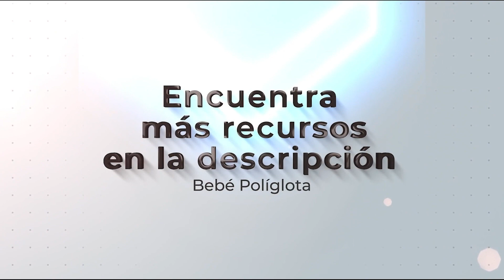TU HIJO APRENDE FRANCÉS CON CUENTO CORTO BILINGÜE INFANTIL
🏁🚗 Únete a la emocionante historia de 'La Gran Carrera de los Medios de Transporte', un relato vibrante que se desarrolla en una ciudad llena de vida y oportunidades. Cuatro amigos, cada uno un medio de transporte con su propia personalidad y estilo, comparten una pasión común por la velocidad y la competencia.

🚄 El Coche, rápido y valiente, lidera cada desafío en la pista de carreras; el Tren, confiable y paciente, disfruta del ritmo constante de las vías; el Avión, arriesgado y curioso, surca los cielos en emocionantes carreras aéreas; y el Autobús, sociable y amigable, lleva a los espectadores de un evento a otro.

🎧 Escucha la narración en INGLÉS & FRANCÉS y disfruta de una experiencia de aprendizaje de idiomas única, perfecta para mejorar la comprensión auditiva y expandir el vocabulario de niños y adultos. La historia de la casa es un ejemplo maravilloso de cómo el amor y el cuidado pueden superar cualquier obstáculo.

🧠 ¿Quieres descubrir más sobre el poder del amor y el cuidado en el aprendizaje temprano de idiomas? Regístrate en nuestro WEBINAR exclusivo para padres y explora cómo cultivar valores importantes desde una edad temprana.

🎁 Sigue la historia de Medios de Transporte y sumérgete en más cuentos como este en nuestra lista de reproducción, donde la imaginación y el aprendizaje se unen para crear experiencias inolvidables para tus pequeños.

💡 Considera explorar nuestros Neuro-audios, diseñados para ayudar a los niños a dominar rápidamente nuevos fonemas y reforzar su aprendizaje de idiomas de manera efectiva y divertida.

Sigue nuestras aventuras educativas en Bebé Políglota y acompáñanos en este viaje de descubrimiento y crecimiento.